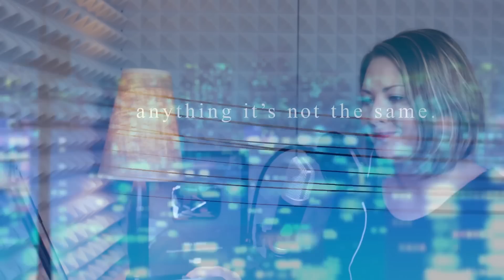nowisee / Vibration (Nika Lenina Russian Version)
Specially for Natasha Guseva

Russian Version:
⊹Original: nowisee - Vibration
⊹Lyrics: @ElliMarshmallow
⊹Videomaker: Gradis